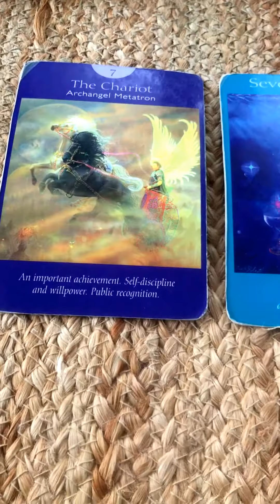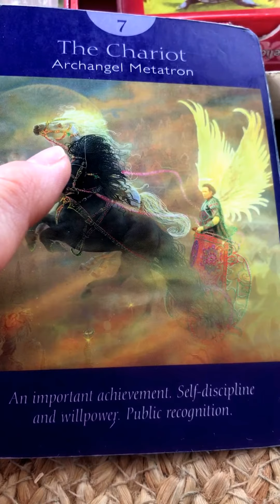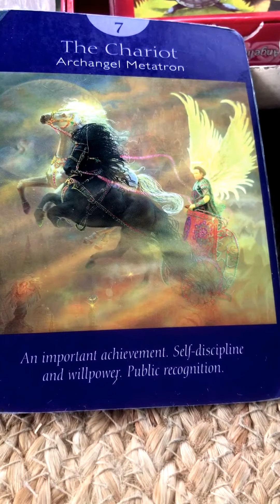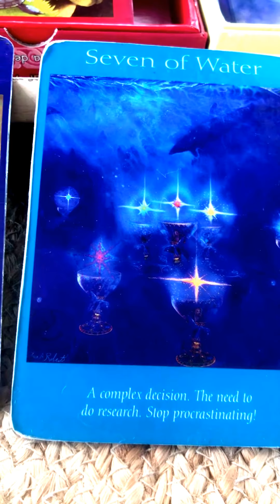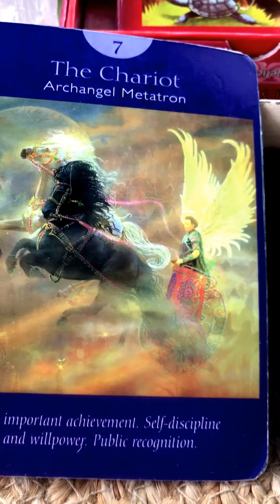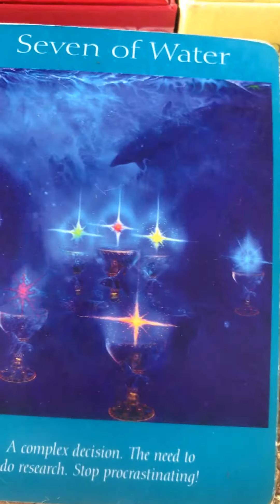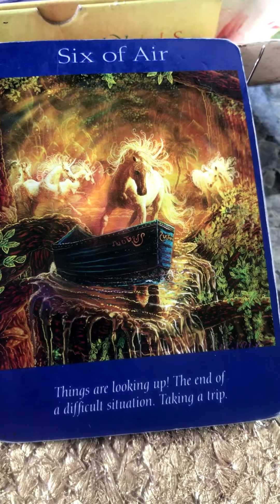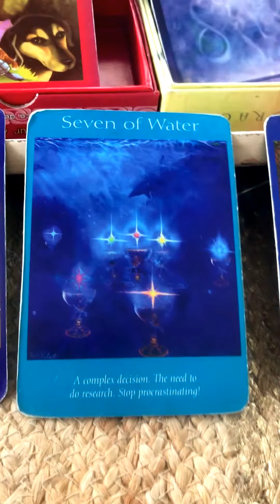Extra Special Reading for Angels Whisper! "LETS GET MOVING SHALL WE?!?!"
Our Deck; Angel Oracle
Our Cards; The Chariot, 7 of Emotion, 6 of Air